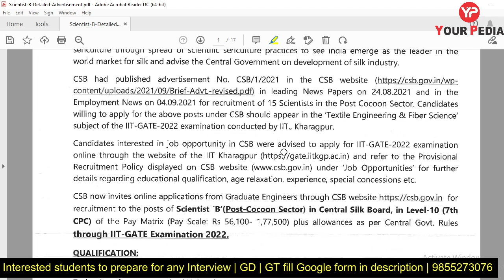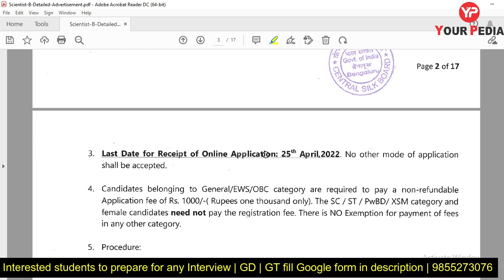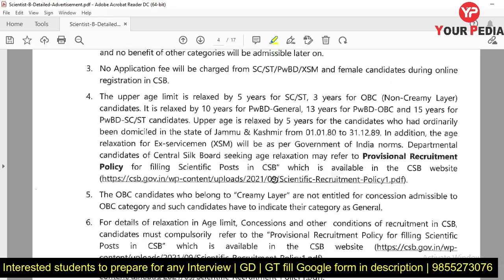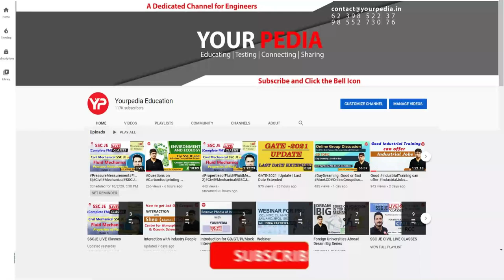Central Silk Board Scientist B Recruitment for Textile Engineers | Jobs for Textile Engineers